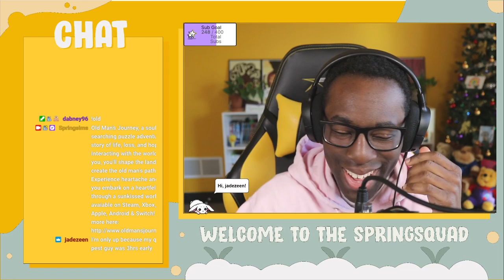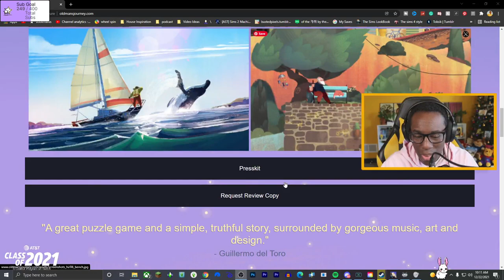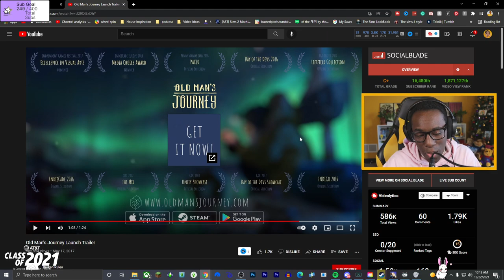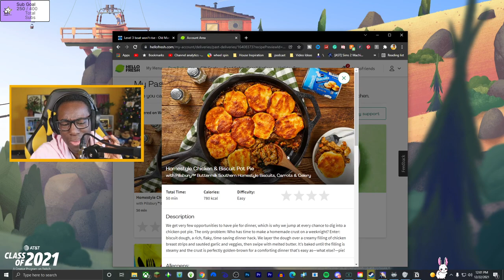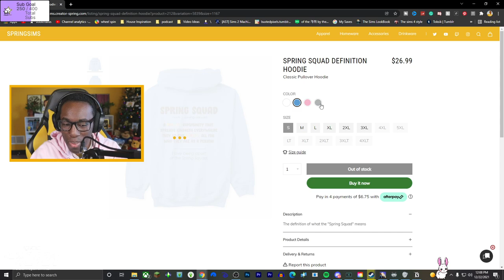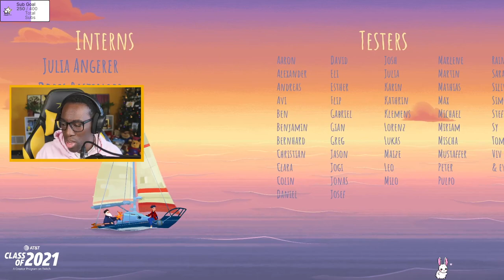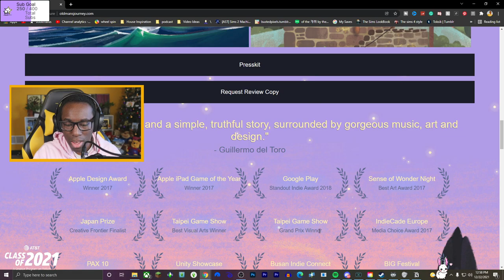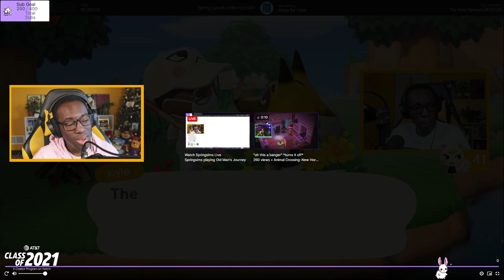Taking An Old Man's Journey (streamed 12/22/2021)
Old Man’s Journey, a soul-searching puzzle adventure, tells a story of life, loss, and hope. Interacting with the world around you, you'll shape the landscape to create the old man's path forward. Experience heartache and hope as you embark on a heartfelt journey through a sunkissed world.